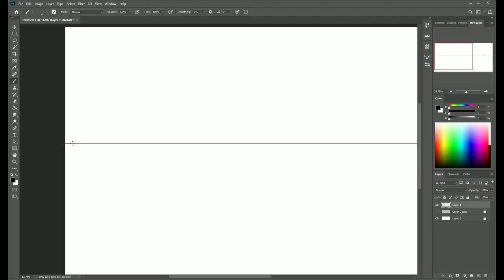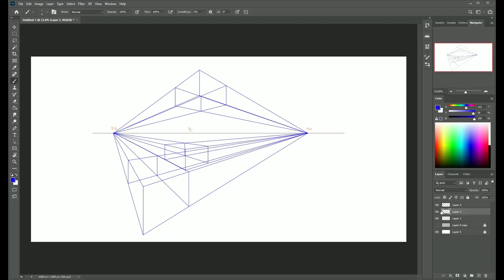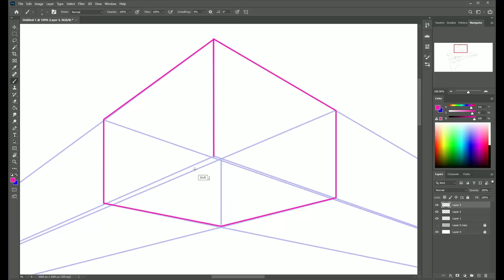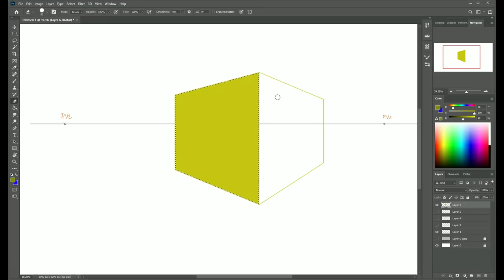Basic perspective : two points perspective